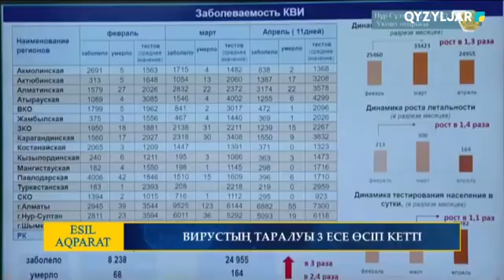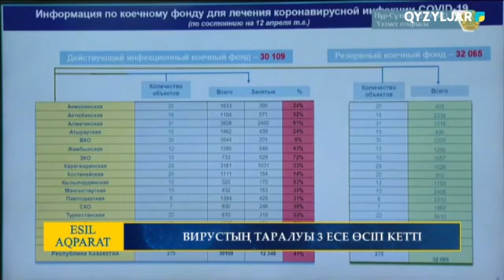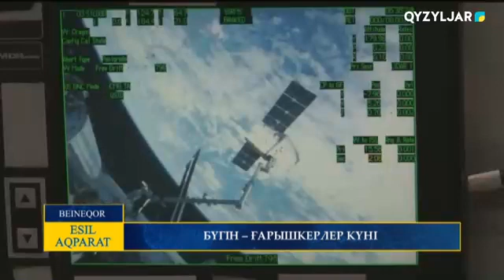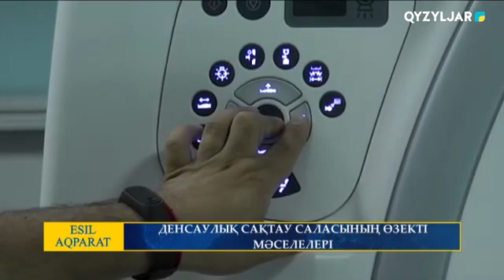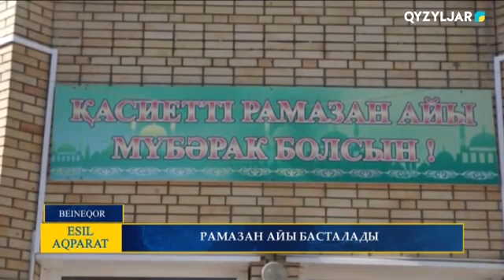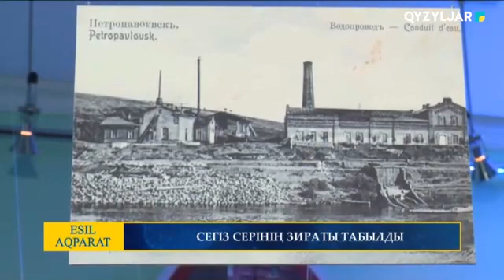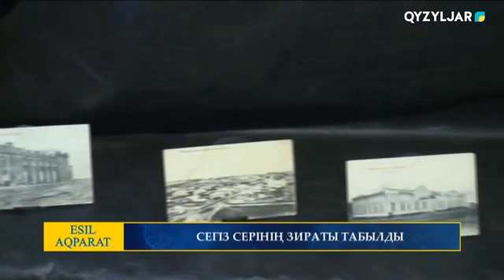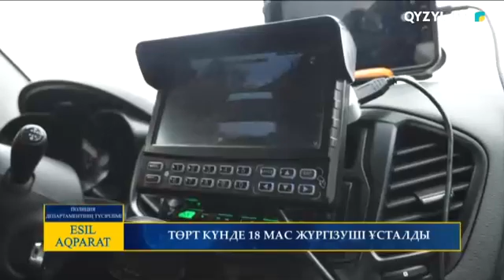Есіл-Aqparat. Қорытынды жаңалықтар. 12.04.2021